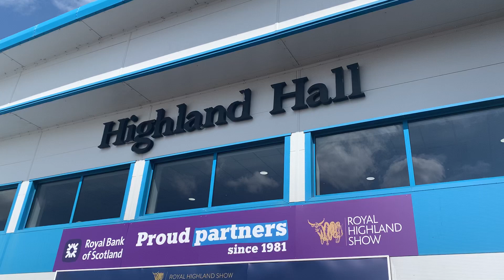Day One Of The Royal Highland Show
It’s the first day of the Royal Highland Show and we take a look around a busy venue with lots going on. Did you meet Kevin the Carrot? Do you see yourself in our video? Did you spot the famous person at the beginning of our video taking his jacket off?